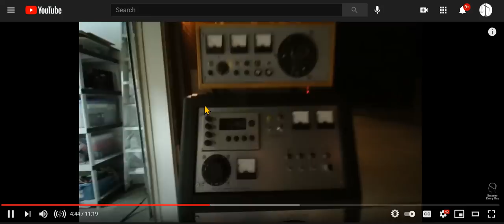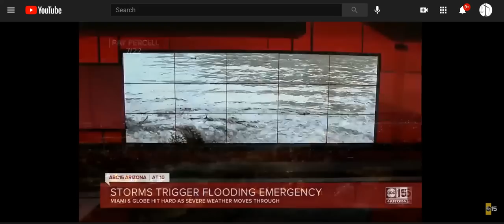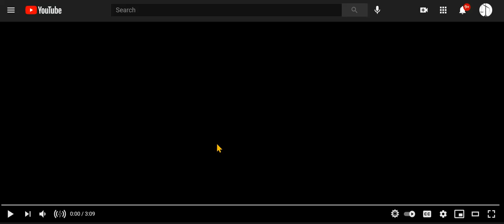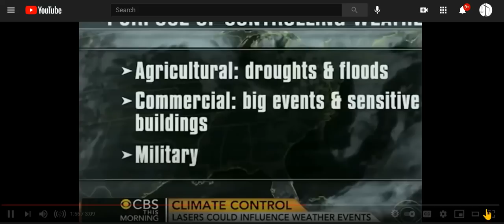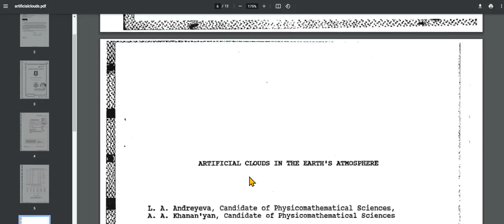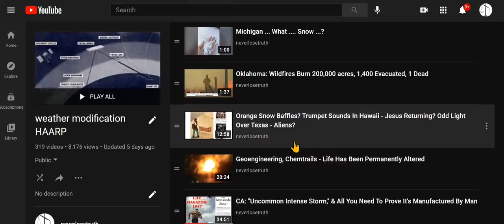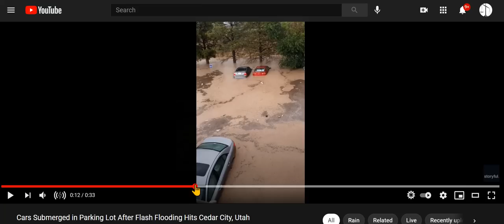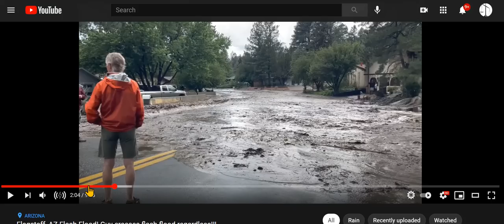NJ, AZ, UT, NH, VT, CO Flooding, CO Mudslides; Weather Modification Evidence, Lightening Hits Water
More and more are getting pushed over the edge, and, as demonstrated in Detroit, your government will not be there to help you.